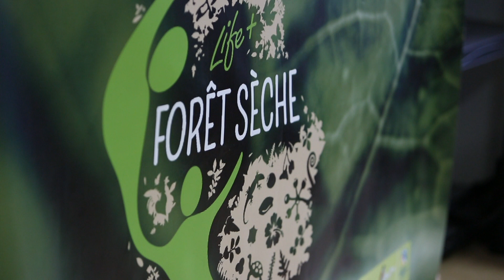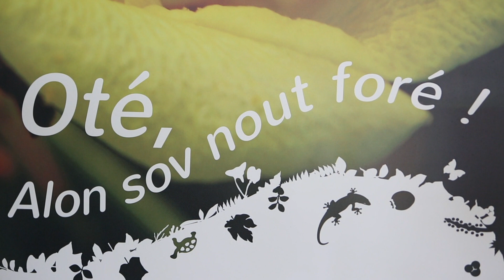Épisode N° 1 - Quand des élèves découvrent que la forêt sèche est en train de disparaître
Le projet LIFE+ Forêt Sèche réalise un film documentaire présentant les enjeux du sauvetage de la forêt sèche de La Réunion.

Mais avant la sortie du film, nous vous proposons une saison de 16 séries.